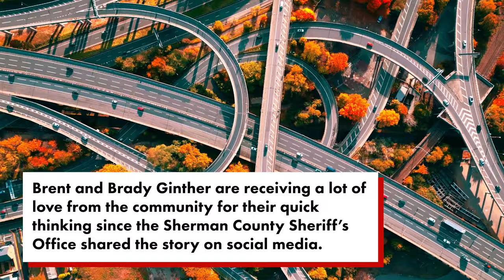Father, son daringly stop out-of-control semi-truck after driver passed out on Kansas highway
It was an action movie come to life.

A Kansas farmer and his son are being hailed as heroes after they made a daring rescue of a semi-truck driver who suffered a medical episode on a highway.

The trucker was traveling west on Interstate 70 in Sherman County on Tuesday when he suddenly “blacked out” behind the wheel, Sherman County Sheriff Burton Pianalto said.

The truck entered the median and fortunately stayed between both lanes of traffic for about a quarter mile as it slowed down.

When the father and son duo who were traveling in the same direction spotted the out-of-control truck, they leapt into action like something out of a James Bond movie.